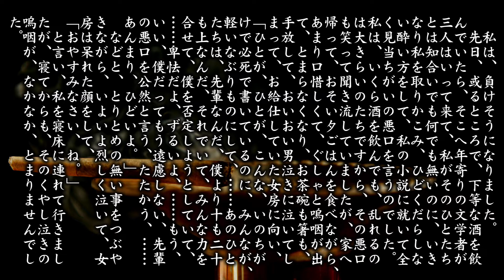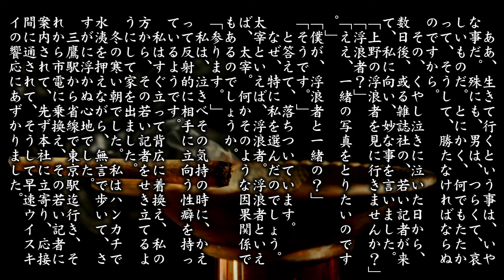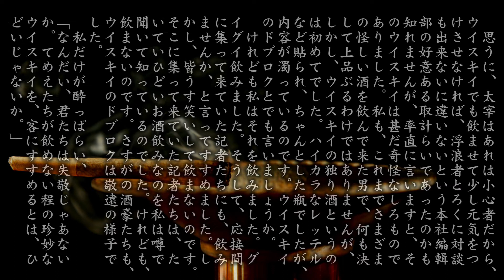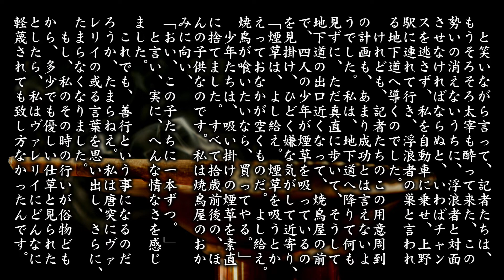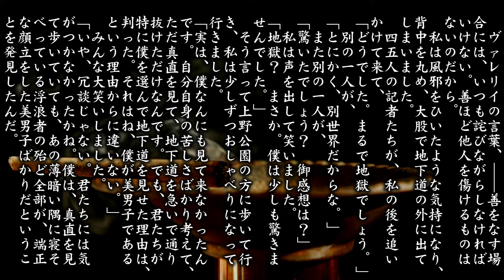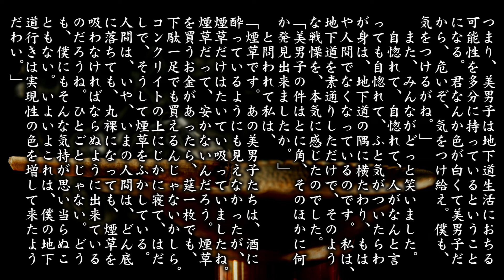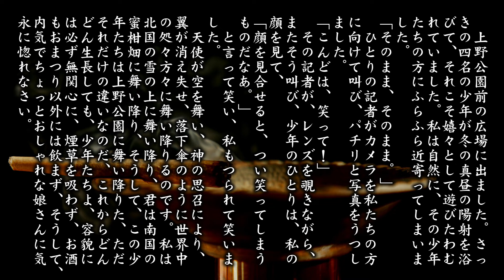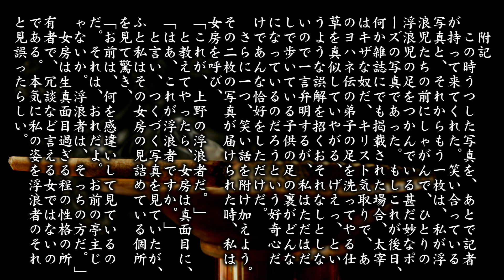【朗読】太宰治『美男子と煙草』（原文字幕付）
「でも、君たちが特に僕を選んで地下道を見せた理由は、判わかった。それはね、僕が美男子であるという理由からに違いない。」

ながら読書、読み聞かせ、寝る前の睡眠導入、ヒーリング、リラックスまたは作業用に、落ち着きのある男性の低い声の朗読を、高音質でお楽しみください。

作品：太宰治「美男子と煙草」
朗読：Simon